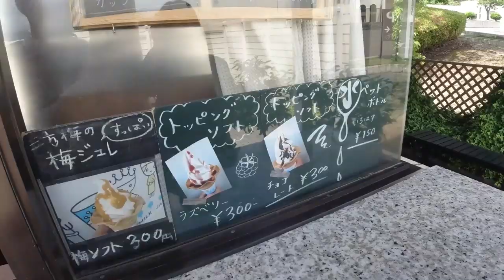スポーツバイクが趣味の夫婦の日常【ユルポタデート】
・アーティスト：zmino